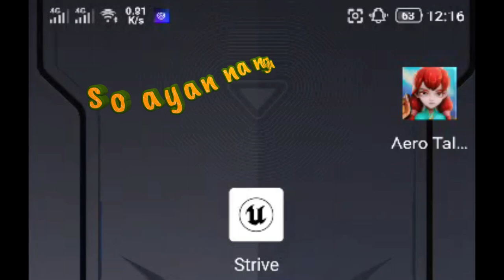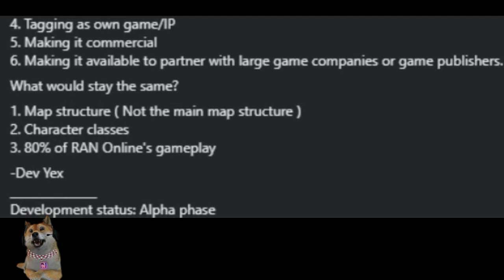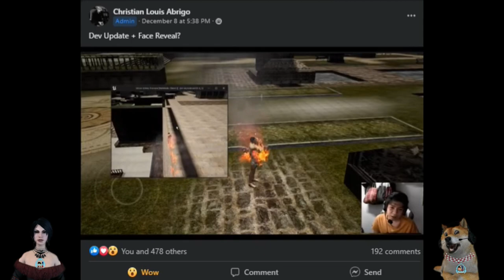Ran Online Mobile: Strive Online Gawang PINOY! Gameplay Review Part 2 (Open World MMORPG)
Ran Online Mobile - Strive Online My First Gameplay & Ran Mobile The Master Class Update part 1
5 New Mmorpgs MAY PK! Open World Para sa android No Vip & Vip November Gameplay Review Ph
Ran Online Asia - (Classic Server) 6Months na! Open World MMORPG Paalam Ran Online Gs
So Ayan - Ran Online Beta Test na sa December! Open World Mmorpg Paalam Ran Online GsTop 5 Ran Online Mobile Games Mostly Filipino made Open World Mmorpgs!
May RAN ONLINE MOBILE ULIT NA GAWANG PINOY? Open World Mmorpg!